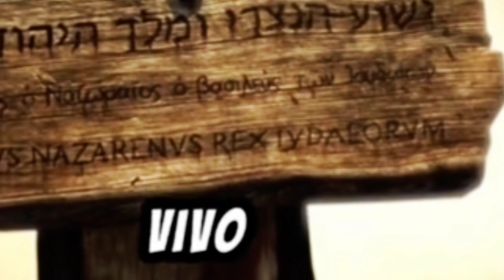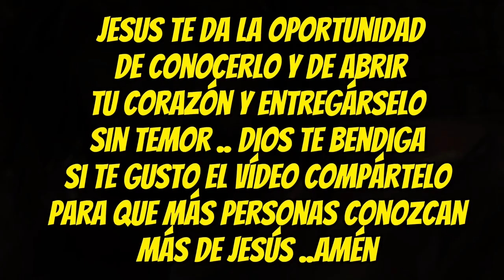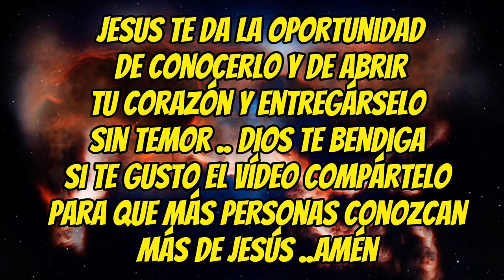dónde crucificaron a JESÚS? FINAL SORPRENDETE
biblia jesus amor amen fe iglesia agradecimiento a todos los que hoy estuvieron en este video Dios le da la oportunidad de conocer más de el en su libro la biblia el amor de Dios es para todos nosotros y si tenemos a Dios en el corazón nada nos vencerá